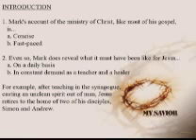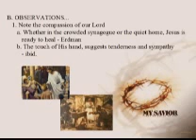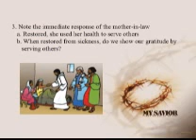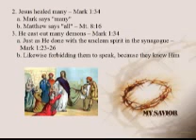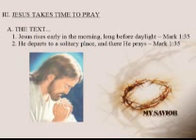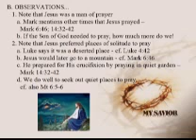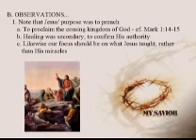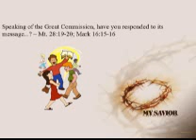009 THE GOSPEL OF MARK At The Home Of Simon And Andrew wmv.wmv